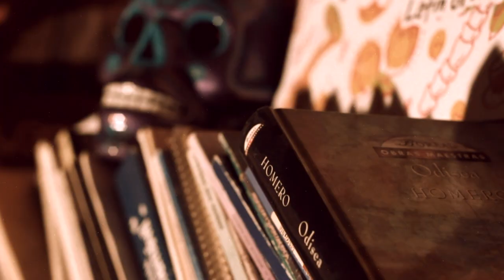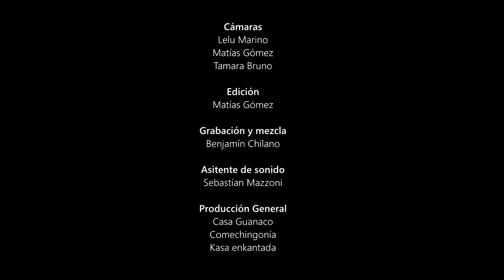Sesiones Guanaco #1 - Mañana Vemos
Sesiones Guanaco es un ciclo mensual destinado a la difusión y expansión de la cultura y el arte en la ciudad. Cuenta en cada ocasión con un artista distinto, y en este caso inaugura las sesiones Guanaco la banda "Mañana Vemos".
Lugar: Casa Guanaco Resto bar. (Sebastian Vera 546)
Camaras: Lelu Marino - Matías Gómez - Tamy Bruno
Edición y produccion visual: Kasa Enkantada
Grabación, mezcla y masterización: Benjamín Chilano - Comechingonía estudio
Agradecimientos a : Mansalva - Fotografía y Diseño